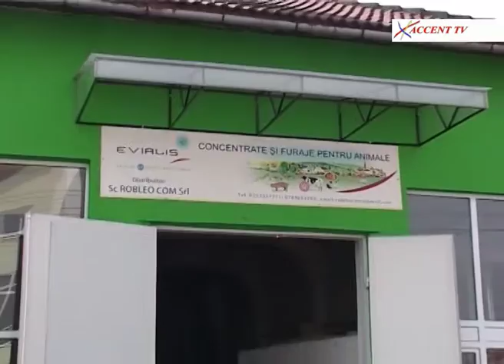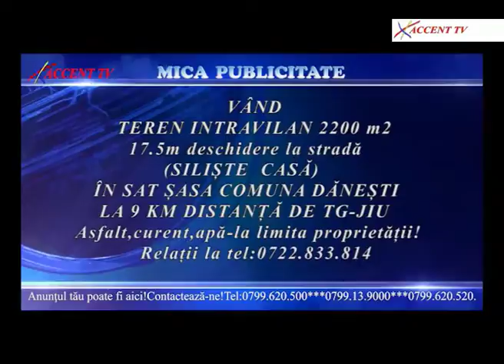STATUL DE DREPT 06 02 2017